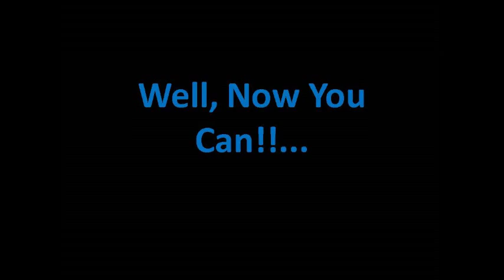Anyone Can Rap!! Learn How To Rap Like Them...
Learn How To Rap Like A Pro!! Anyone Can Rap!! Learn How To Rap Like Them... There is not another complete "How To Rap" guide out there that compares to "Rap Like A Pro". Anyone can rap all they need is the tools and the knowledge. That is exactly what you will get in this guide.
learn how to rap - how to rap for beginners
Learning how to rap does not have to be difficult and you can learn everything you need to know today to be a sick mc. Everything is revealed in this best selling "How To Rap" Book